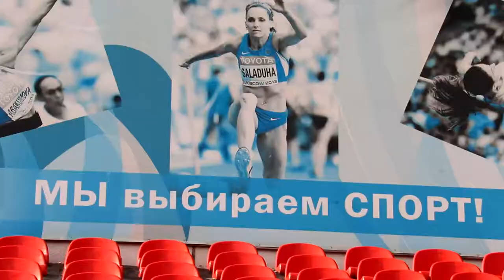Анапские студенты сдают нормативы комплекса «Готов к труду и обороне»